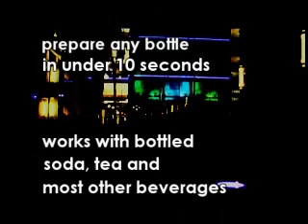Paul Harris Presents: Flow by Dan Hauss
Paul Harris Presents: Flow
by Dan Hauss

Dan Hauss has discovered a rare piece of strange that brilliantly abuses the laws of nature-allowing you to mysteriously and from a distance stop and start the flow of liquid from an innocent bottle of designer water.

Your spectator actually experiences the entire astonishment in her own hands! You never touch the bottle-or water-throughout the entire effect. All can be immediately examined: the empty bottle, the spectator, you, the water, the street, everything!

Dan Hauss' Flow uses a completely original crazy new principle that will leave you gushing with delight!

Prepare any bottle in under ten seconds
Works with bottled soda, tea, and most other beverages.
No discs or caps used. Nothing to hide, steal or get rid of.
Perform Flow completely surrounded.
Once the effect starts the performer never touches the bottle, the water or the spectator.
Comes Complete with gimmick and an instructional DVD with Bonus Effects.